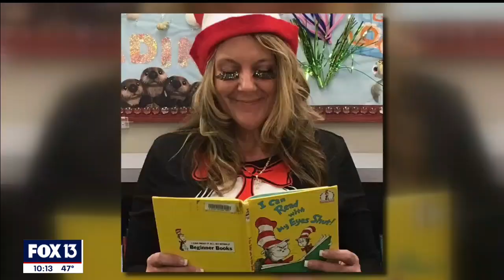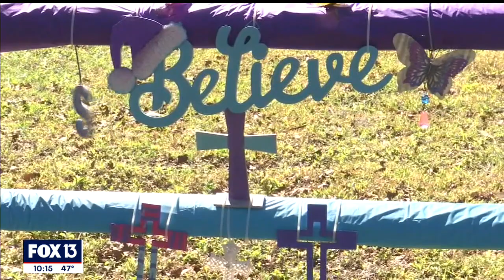Polk mother, popular librarian dies after being run over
A Polk County mother has died weeks after being run over by a van carrying a group of teenagers who deputies say attacked her son.

The driver, 18-year-old Elijah Stansell, who is the son of a minister, is being charged as an adult with murder.